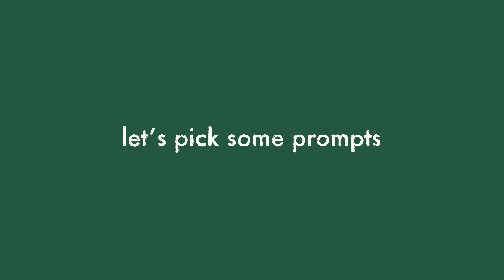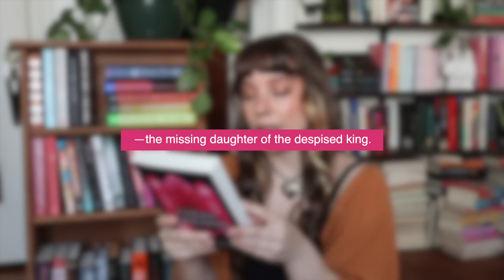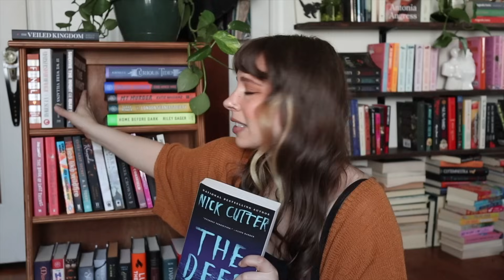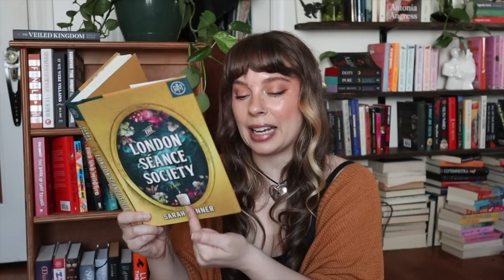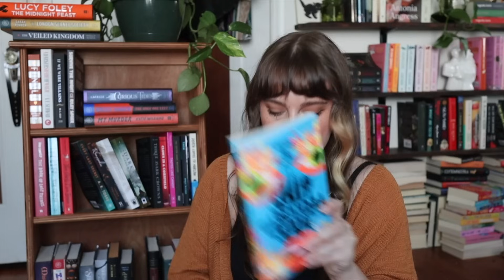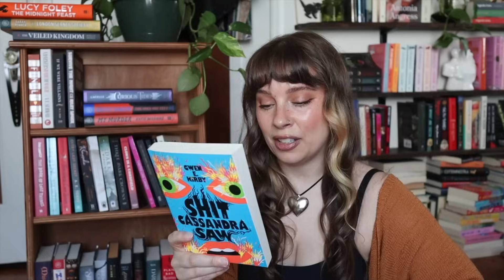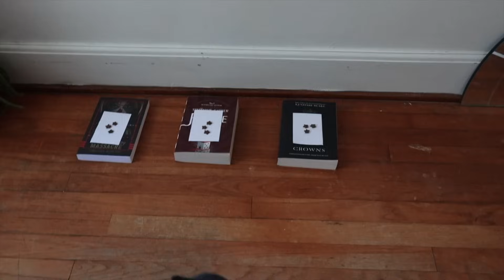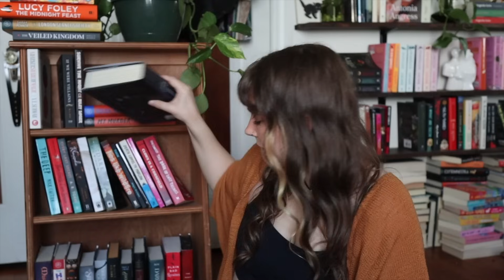tbr jar picks my September reads 🌈🫙✨ SEPTEMBER TBR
August is over, so you know what that means! It's time to pick our September tbr using some prompts from the tbr jar! Let's see what we get... ☺️📚✨

🌈 PR, books or bestie letters, send here:
Jensen Mythen

Amazon Storefront ▸

...thank you for being a part of my little book nook ✨🫶🏻✨

0:00 hi hello
0:31 prompt 1
2:40 prompt 2
5:15 prompt 3
6:24 prompt 4
8:08 prompt 5
10:46 prompt 6
12:00 prompt 7
19:17 syl🐊